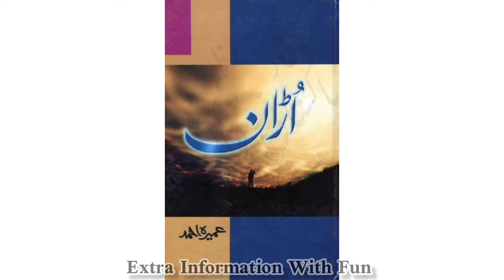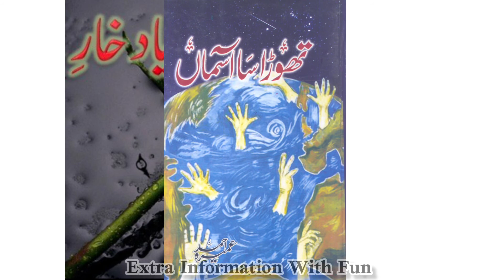Umaira Ahmed's Novels | Famous Novels of Umaira Ahmed